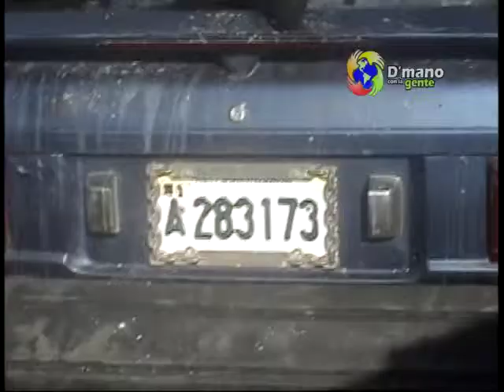DESCONOSIDOS LE PEGAN FUEGO A VEHICULO